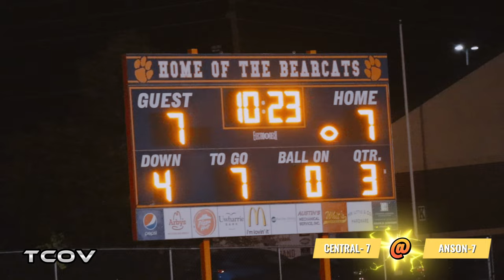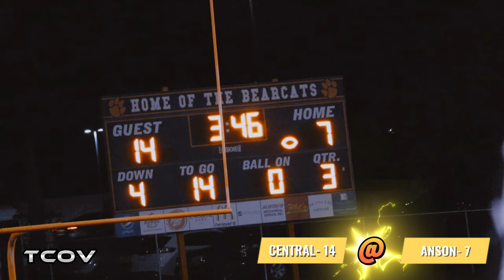Will 2 Win || Central ( SC ) @ Anson ( NC ) || Friday Night Lights 🦅🏉